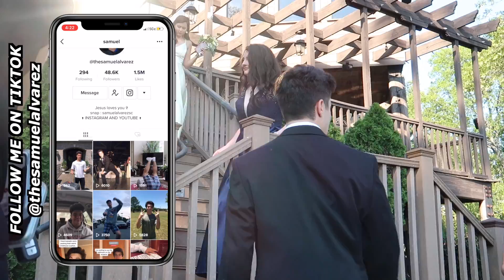SUMMER PROM 2020 // VLOG | Samuel Alvarez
Hey guys! So in this video, me and my close friends have fun at our summer senior prom. Tuscaloosa County High School’s prom was cancelled because of COVID-19, but thankfully an incredible group of seniors' mothers organized a prom for us. I hope you enjoy the video as much as we enjoyed the night!